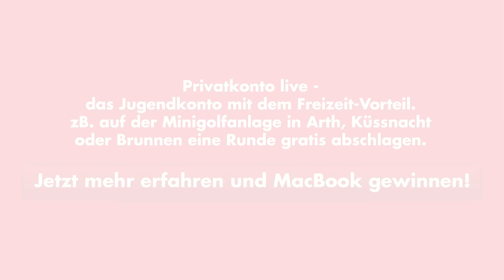szkblive Minigolf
Privatkonto live - das Jugendkonto mit dem Freizeit-Vorteil. zB. auf der Minigolfanlage in Arth, Küssnacht oder Brunnen eine Runde gratis abschlagen. Jetzt mehr erfahren und MacBook gewinnen!